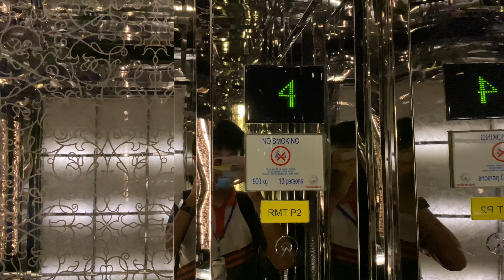Renaissance Bangkok Ratchaprasong | Schindler Traction Elevators | Carpark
The forgotten bank inside a hotel in Ratchaprasong area. This one served for carpark and banquet floors.

방콕 르네상스 방콕 라차프라송 쉰들러 엘리베이터

ลิฟต์ชินด์เล่อร์ที่โรงแรมเรเนซองส์ กรุงเทพ ราชประสงค์ จังหวัดกรุงเทพมหานคร | ที่จอดรถ

Area : Ratchaprasong, Bangkok
Capacity : 13 Persons / 900 Kg.
Floor stop : P4-P1, L, M, 3-4
Taken date : September 22, 2021